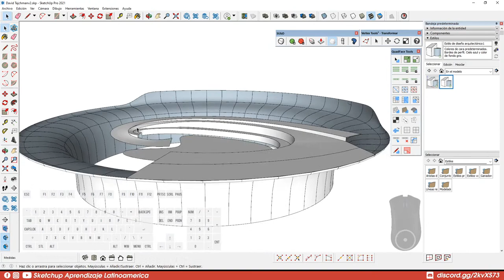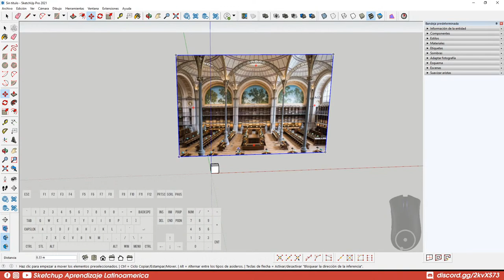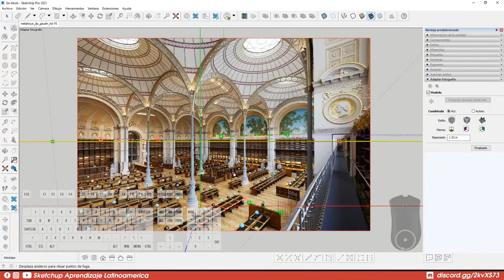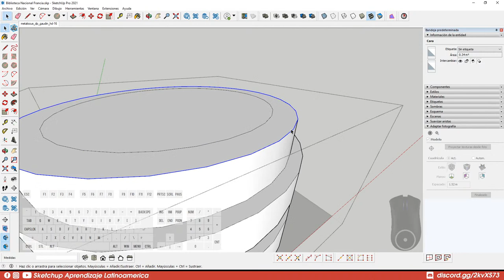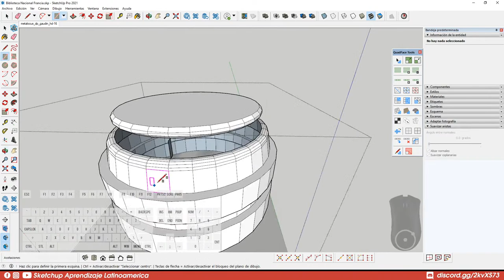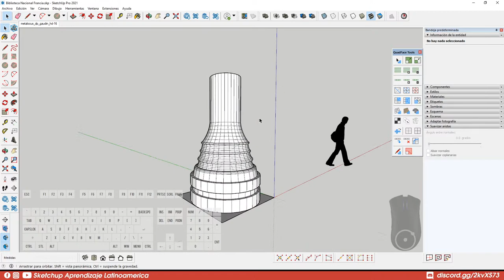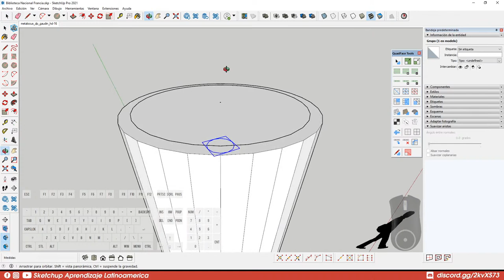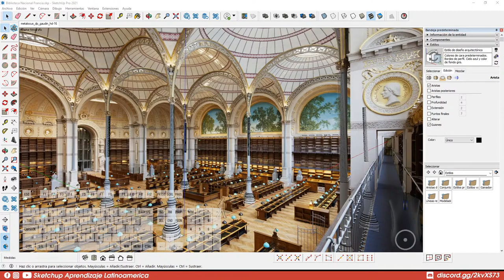Modelado 3d - Biblioteca Nacional de Francia (Parte 1)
Biblioteca Nacional de Francia Modelado 3d, transmisión en Vivo modelado en Sketchup.